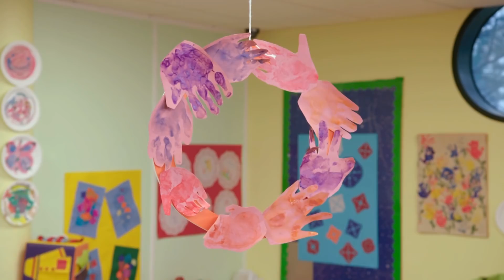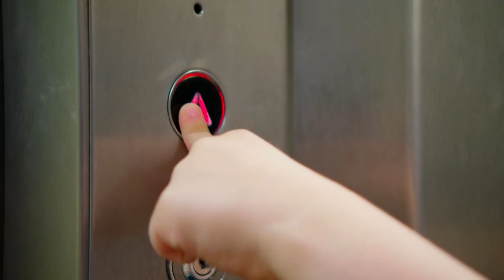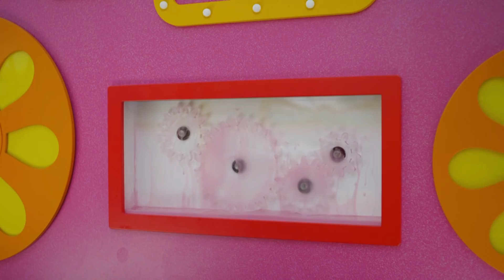تيليتابيز | تاليتابيز الموسم ١٥ / ساعة ١ تجميع